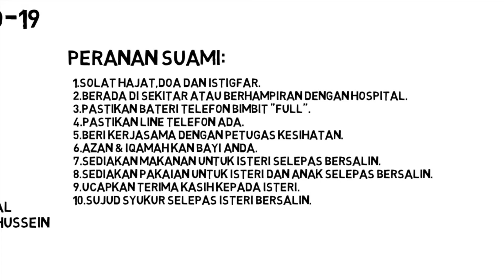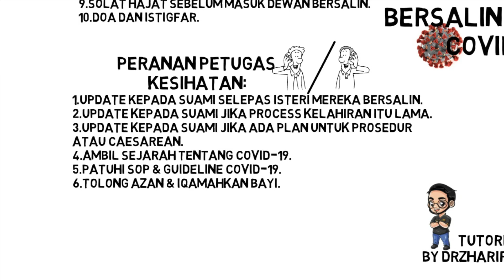Delivery during covid 19 awareness